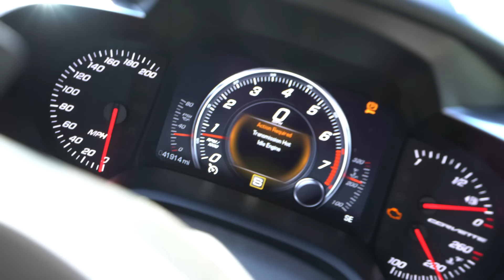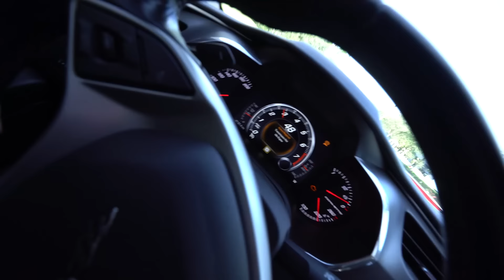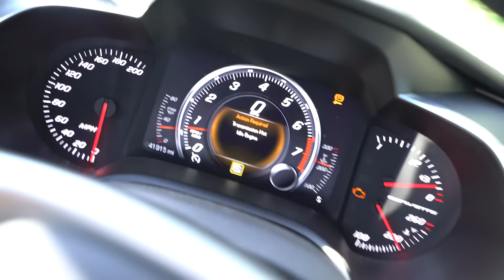O GRANDE RACHA MEU CORVETTE vs BMW i8 !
Essa é a corrida mais esperada de todos os tempos !
Corvette vs bmw i8 do Jons vlogs ! Quem será que levou ?

CEP: 86020980
LONDRINA - PR

Moto : YAMAHA XJ6 N
Moto 2: YAMAHA XT 660 R
Carro: CHEVROLET CAMARO

LONDRINA - PARANA
BRASIL